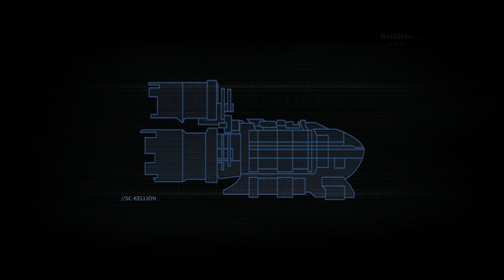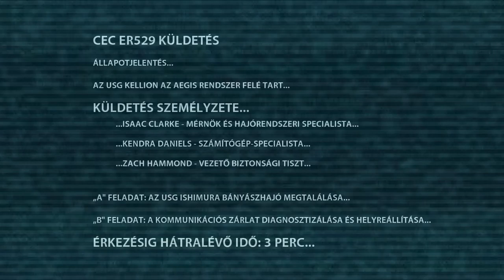Betekintő Soft Mode2020/12/12 Dead Space Retro nosztalgia party 1